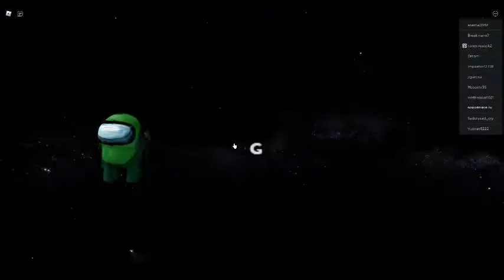Among us always has been